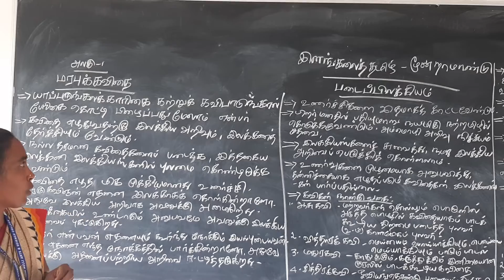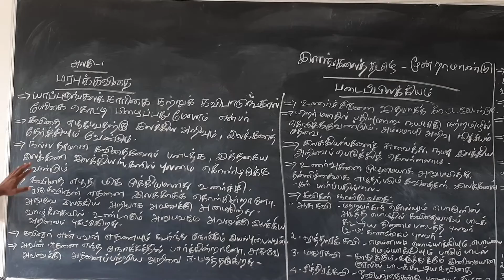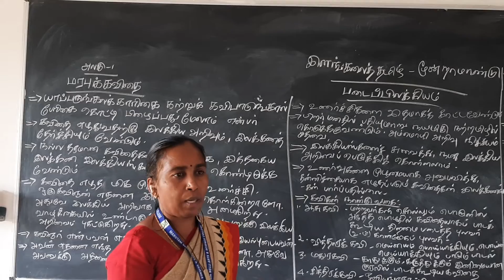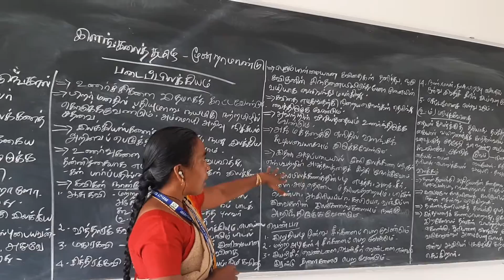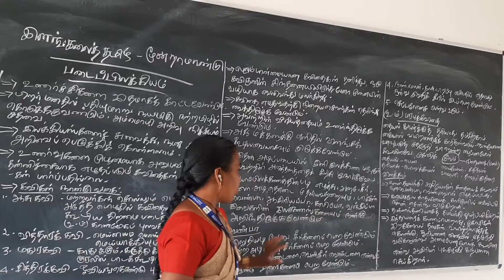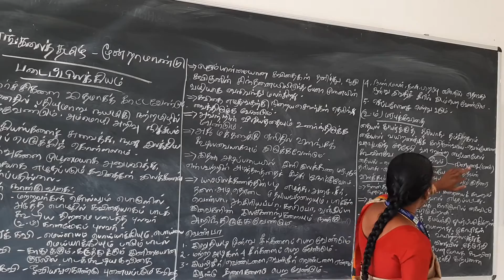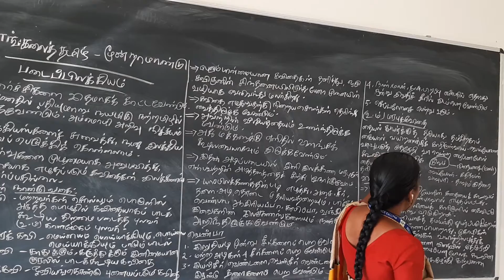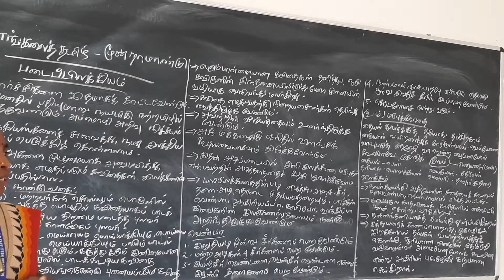B.A Tamil 3rd year marapukavithai